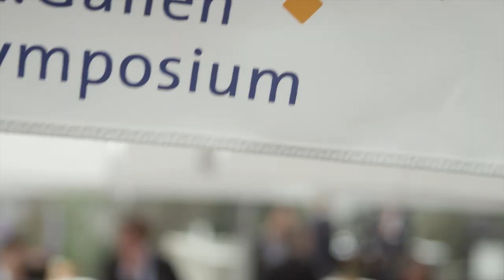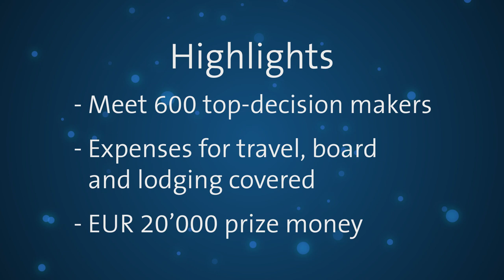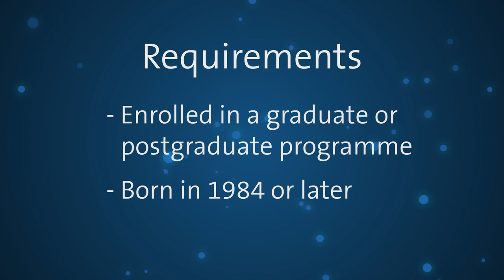St. Gallen Symposium in a nutshell - Essay Competition 2014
Apply now for the 44th St. Gallen Symposium! Our global student competition is open, your chance to join us in May 2014 and debate with great personalities such as our past speakers Christine Lagarde, Niall Ferguson, Arif Naqvi or Kumi Naidoo. Apply for the world's foremost student essay competition Be creative, bold and unconventional!